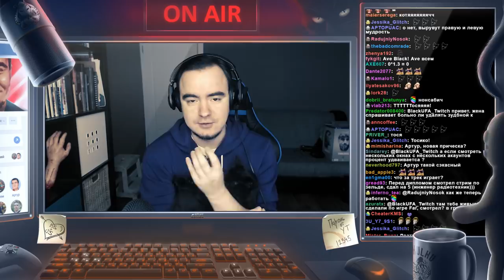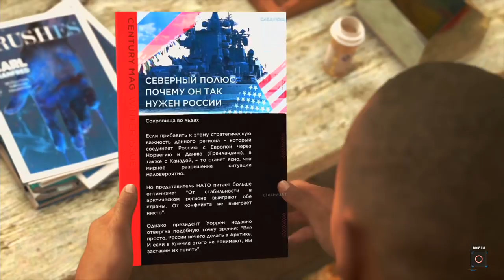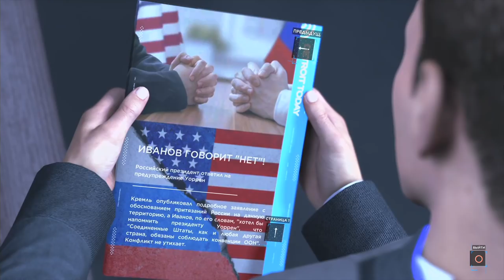BlackUFA 🔥 Лучшие Моменты #10